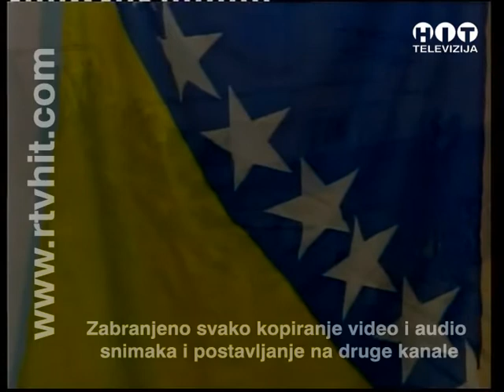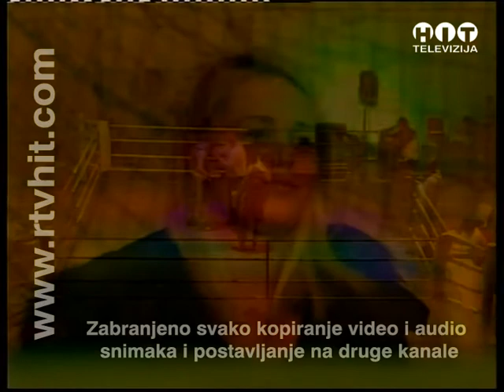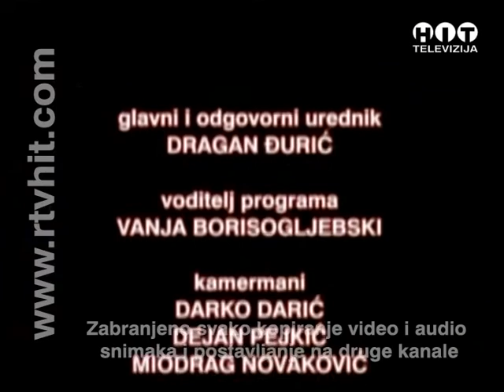RTV HIT Box Dubrave